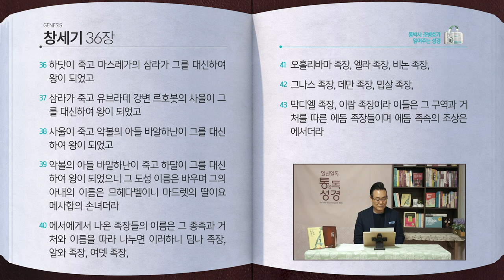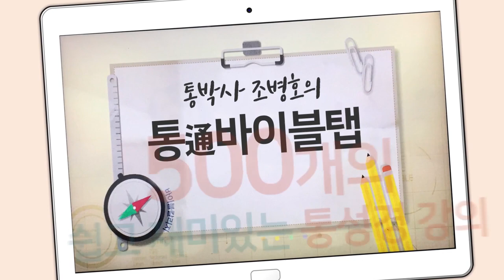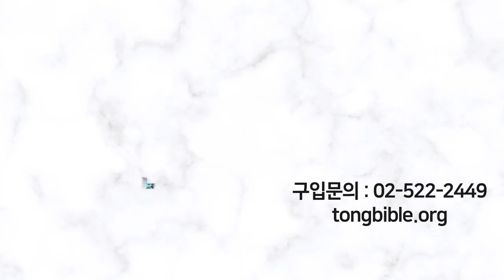[12일] 창세기 34~36장 | 통박사 조병호와 함께 읽는 성경통독